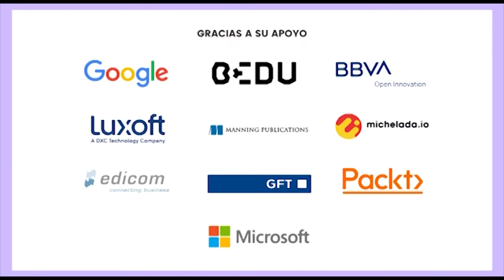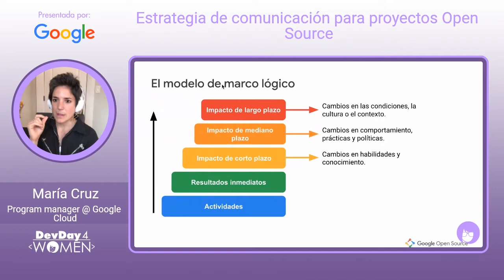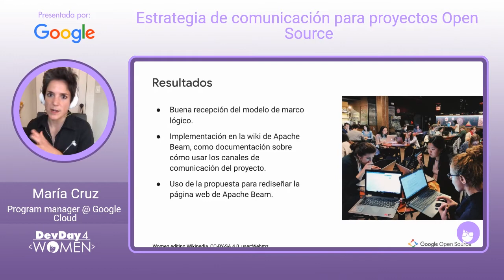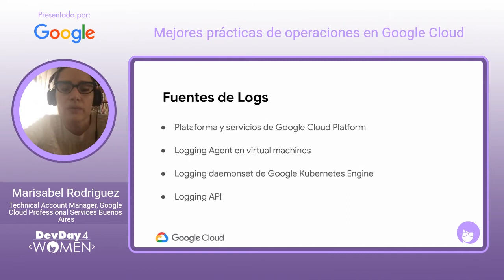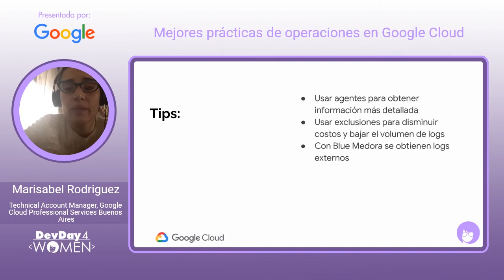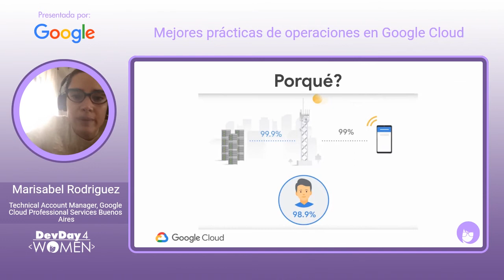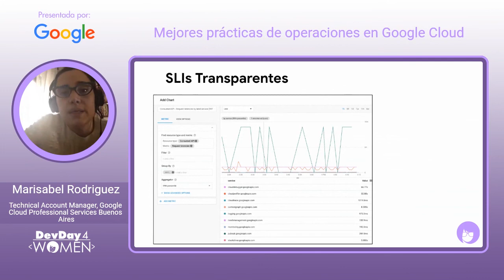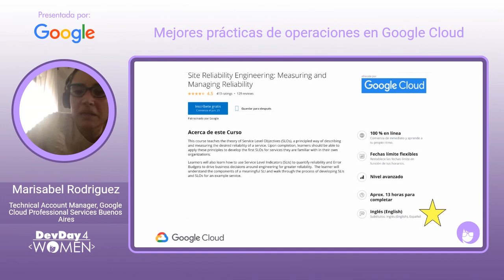Mejores prácticas de operaciones en Google Cloud